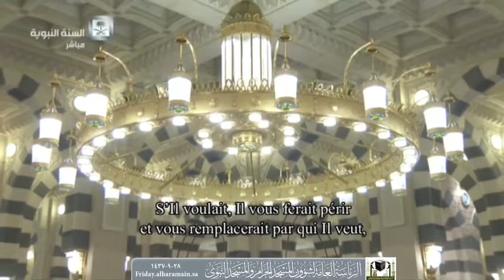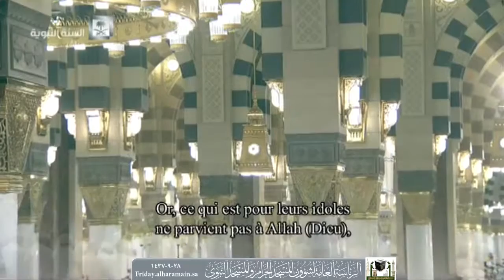صلاة التهجد بالمسجد النبوي | ليلة 28 رمضان 1437 هـ